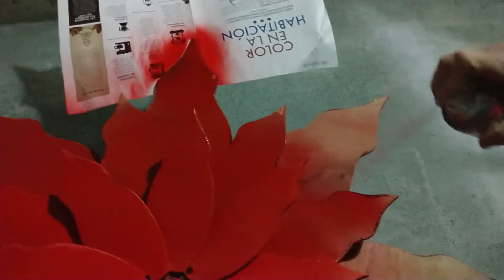Cómo Hacer una Flor de NOCHEBUENA Gigante de Madera Paso a Paso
Flor de NOCHEBUENA Gigante de Madera, ideal para decoración Navideña.
 Hecha con triplay de 6mm, pegamento, tornillos, pintura.

Espero que les guste el video y les sea de utilidad.

Saludos cordiales.
Gustavo López Galindo.